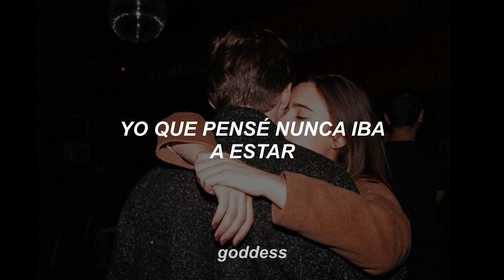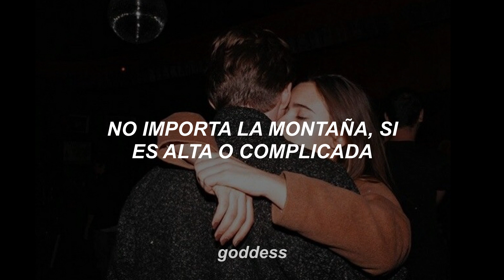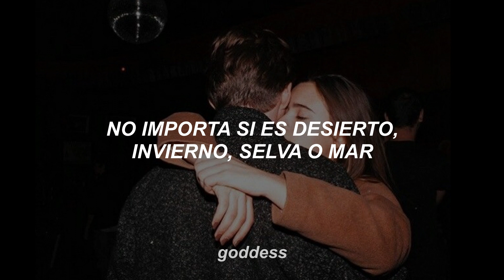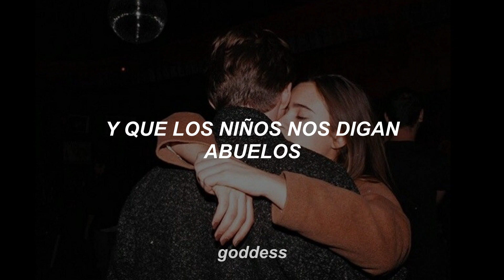hasta ese día - lasso ; letra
sé que son casi  las 3 am (al menos donde yo vivo) pero acabo de escuchar esta canción y yo simplemente tenía que hacer la letra y subirla. espero que disfruten y amen este rolón tanto como yo